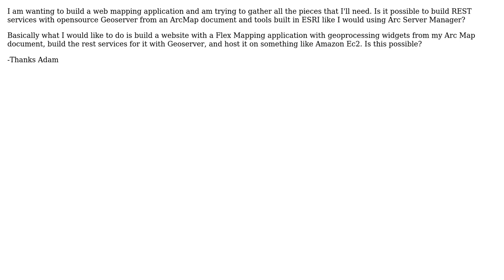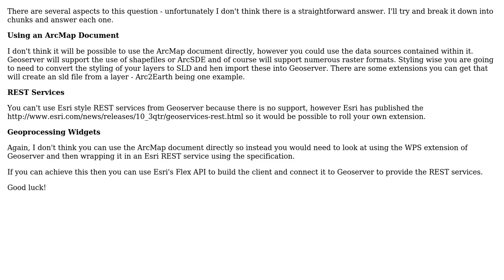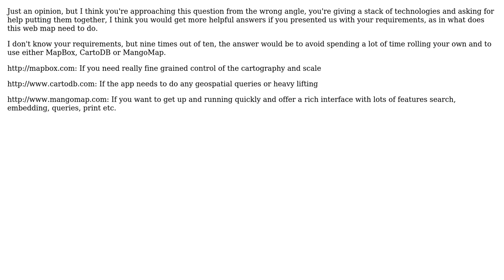GIS: Wanting to build Web Mapping Application (2 Solutions!!)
GIS: Wanting to build Web Mapping Application

With thanks & praise to God, and with thanks to the many people who have made this project possible! | Content (except music & images) licensed under CC BY-SA | Music | Images & others | With thanks to user ChrisInCambo user CHenderson user Adam and the Stack Exchange Network Trademarks are property of their respective owners. You are responsible for your own actions.